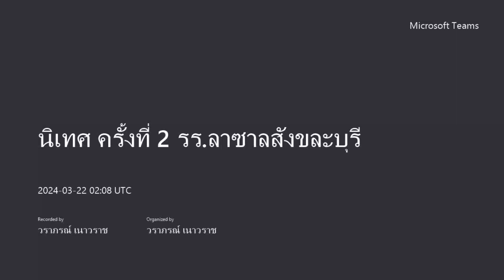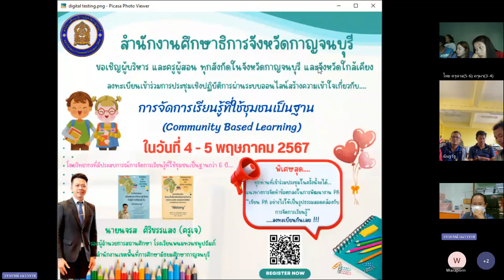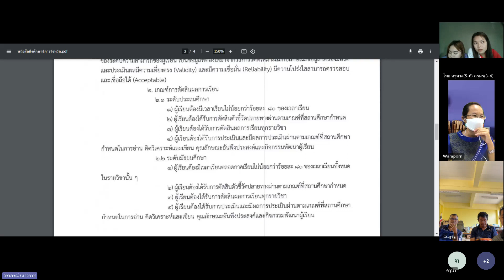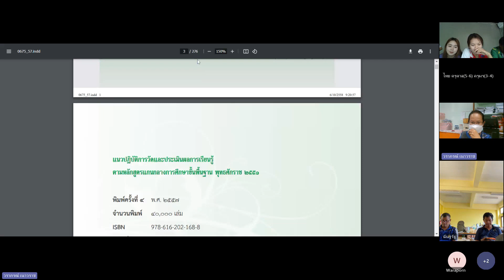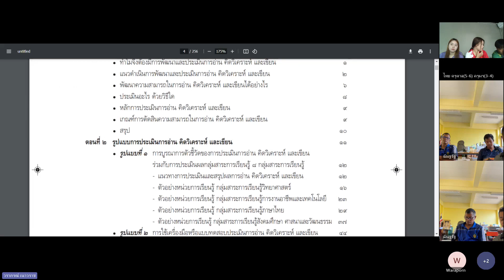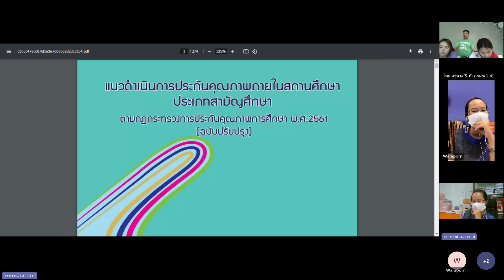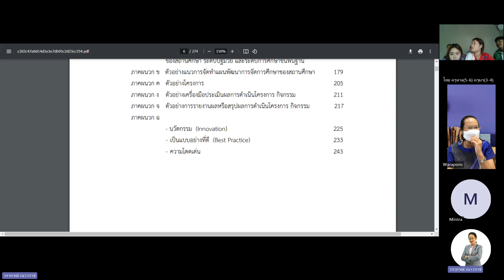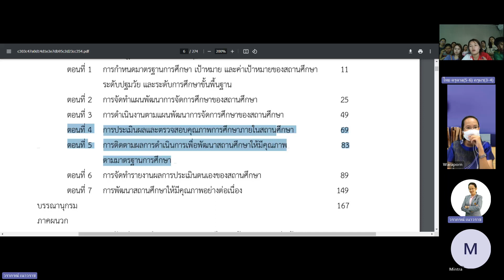นิเทศ ครั้งที่ 3 รร ลาซาลสังขละบุรี